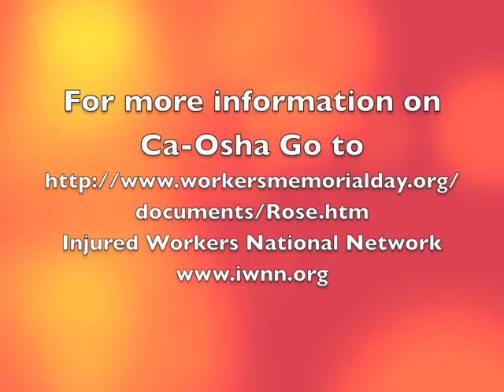Cover-up:The Chevron Richmond Refinery Explosion-Fire, Health And Safety And Cal-Osha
Dr. Larry Rose, the former medical director of Cal-Osha Medical Unit gave a  presentation on 11/10/12 on the causes of the explosion and fire at the Chevron refinery and the failure of Ca-Osha to properly supervise the dangerous oil refinery and also the failure to properly investigate the causes of the environmental disaster. Cal-Osha according to Dr. Rose knew the pipes were bad because USW Cheveron refinery workers had reported this to Cal-Osha but no action was taken. He reports that Chevron was criminally negligent but that Ca-Osha also refused to enforce the laws against Chevron's Richmond's  refinery to protect the workers and the community. Dr. Rose pointed out that it was fortunate that no  workerswere killed at the refinery but there are no reports about what  happened  to these workers
and the protection of their health and safety. He also reports that serious contamination  of the workers and community took place and continues because  of the failure of these agencies to properly enforce the law and regulations.This presentation was made in Richmond, California at a forum of  United Public Workers
Cal-OSHA Mandated to take effective criminal action to immediately remediate the Richmond refinery multiple safety hazards